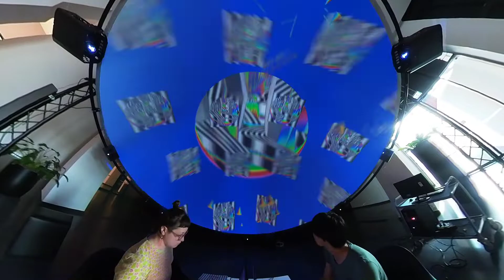2022 06 13 Dome Jam 3/3 ( @Flor de Fuego & Naoto Hieda)